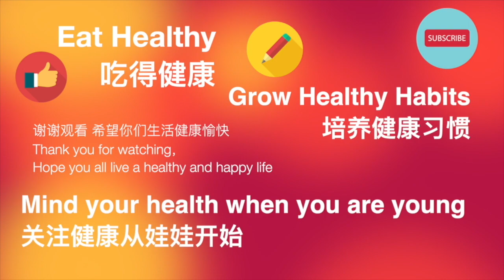How to live a long time and still be healthy 我对百岁老人的观察感悟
我对百岁老人的观察感悟
 1. 规律生活, 及时补充能量，吃饭睡觉
 2. 饮食均衡营养 多吃原食
 3. 有自己喜欢的规律的运动锻炼方式
 4. 没事多晒晒太阳
 5. 平和乐观积极向上的心态
 6. 每天接触一点新鲜的事物，规律生活中需要新鲜的元素刺激
 7. 多亲近大自然和乐观积极向上的人

COOKING,
FOOD TASTING,
EATING MEDITATION,
FOOD EXPLORE AND TRAVEL
HEALTHY HABITS